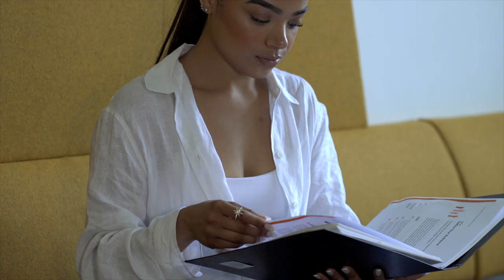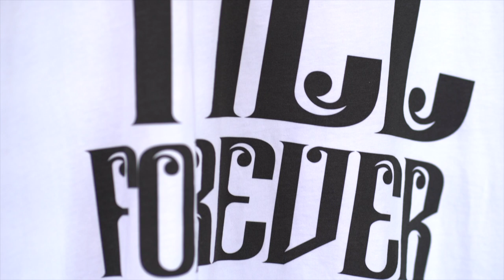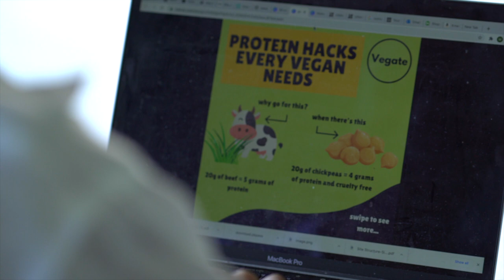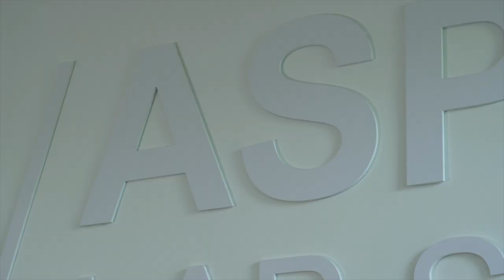The Business Start-up Journey | Kent Business School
Find out about our co-curricular programme run by ASPIRE that allows students to develop their entrepreneurship skills and prepare them for starting their own venture.